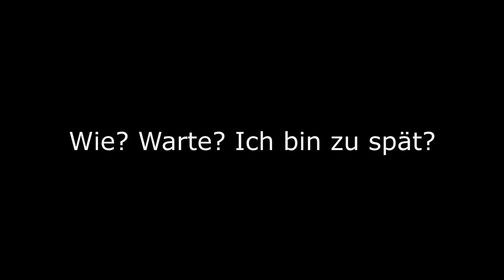CS:GO IN A FUCKING NUTSHELL 8.0 | fAke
Ihr wollt mir Skins oder anderes zukommen lassen? Dann probier es mal mit dem Steam-Trading Link ;):